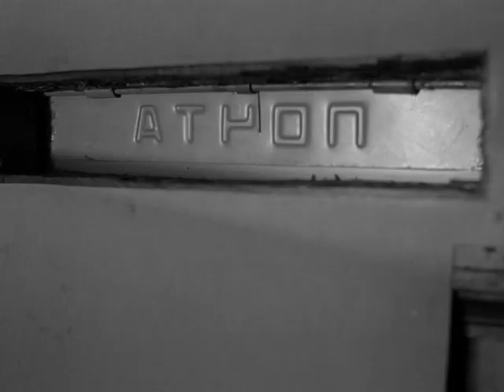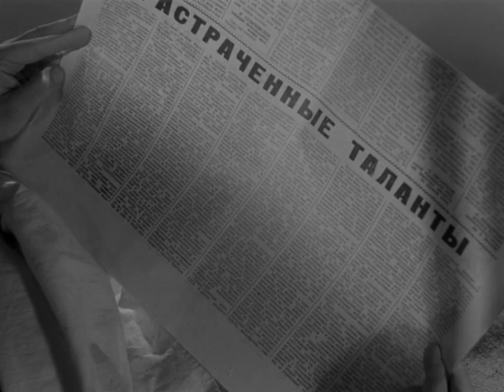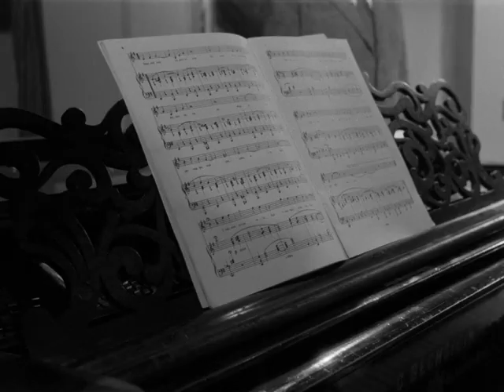«Приходите завтра...» / Come Tomorrow (1963) - RU, EN, FR, SV, FI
ПРИХОДИТЕ ЗАВТРА... / COME TOMORROW... /
REVENEZ DEMAIN... / KOM IMORGON...  /
TULKAA HUOMENNA...
The original black-and-white version

SUBTITLES: русский, English (UK), français, svenska, suomi
Choose the language at the gear sign.
HUOM.: Suomenkielinen tekstitys on vielä korjattava.

- Фильм рассказывает о молодой девушке, талантливой певице, приехавшей в Москву из сибирской тайги, чтобы поступать в Музыкальный институт.
- The film tells about a young girl, a talented singer, who comes to Moscow from the Siberian taiga to enter the Music Institute.
- Le film raconte l'histoire d'une jeune fille, une chanteuse talentueuse, qui vient à Moscou de la taïga sibérienne pour entrer à l'Institut de musique.
- Filmen berättar om en ung flicka, en begåvad sångerska, som kommer till Moskva från den sibiriska taigan för att studera vid Musikinstitutet.
- Elokuva kertoo nuoresta tytöstä, lahjakkaasta laulajasta, joka saapuu Moskovaan Siperian taigalta päästäkseen Musiikki-instituuttiin.

Director: Evgeny Tashkov
Writer: Evgeny Tashkov
Stars: Anatoly Papanov, Ekaterina Savinova, Boris Bibikov, Yuri Belov, Aleksandr Shirvindt

Odessa Film Studio, USSR, 1963

«Приходите завтра» - почему в этом сюжете нет лав-стори?

SONGS
Lyrics with translations

LOCATIONS
- Gnessin State Musical College (Институт имени Гнесиных): Moscow, Povarskaya St, 32
- The sculptor's home: Moscow, Ulitsa Chayanova, 15
- The restaurant: most probably, the former "Teatralny" restaurant in Odessa (Ресторан "Театральный", ул. Советской Армии, 36), now: Odessa, Preobrazhens'ka St, 36
- Места съемки фильма

LANGUAGE
Frosya's language stems from the countryside. For example, she uses such informal forms as чё (что, чего), скоко (сколько), токо (только).

Sometimes, Frosya's and some other characters' language is incorrect. I have marked the incorrect usage with *...*. In some language versions, I have tried to translate such words incorrectly as well.

NOTABLE FACTS
- The film script was written by the director Evgeny Tashkov with his wife Ekaterina Savinova, who played the main part (Frosya Burlakova). It reflected real events in Savinovas's life.
- Ekaterina Savinova not only played her part and sang all the songs, but also recorded the sound for Nadezhda Zhivotova (the housewife at the sculptor's home).
- Evgeny Tashkov lent his voice to Anatoly Papanov (the sculptor Nikolai) and also appeared briefly as the man in sunglasses.
- Boris Bibikov (Professor Sokolov) was Savinova's teacher at the Gerasimov Institute of Cinematography.
- Savinova could not get work at the Mosfilm Studio, because she had rejected courtship of Ivan Pyryev, who was the director of the film "Cossacks of the Kuban" (1950), in which Savinova played, and then Mosfilm's director. Therefore, the film "Сome Tomorrow..." was shot at the Odessa Film Studio.
- When a third of the film was ready, a commission from Moscow saw it and tried to stop it. With the help of the film director Mikhail Romm, Tashkov managed to complete the film. However, even after the release, bureaucrats tried to stop the film accusing the authors of opposing socialist realism (especially in the scene, where the sculptor breaks his works).
- Savinova got ill with brucellosis when she drank infected milk on a market. The intensive work on this film aggravated her condition. She was hospitalised and therefore the shooting of the film took two years instead of one. Later the illness developed into schizophrenia. In 1964, Savinova played brilliantly the part of Matryona in "Balzaminov's Marriage". In 1970, Ekaterina Savinova committed a suicide by throwing herself under a train.
- In 2011, the film was restored and colorized.

RECOMMENDATION
If you've liked this film, I also recommend you to see "Balzaminov's Marriage".

TRANSLATOR
Translation, subtitles and film facts: